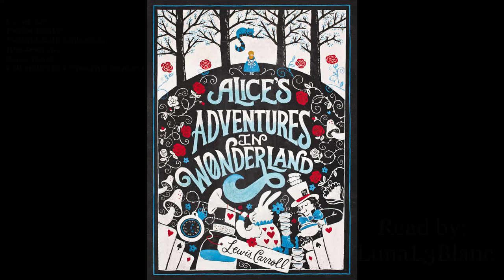8 | Alice's Adventures in Wonderland | Audiobook | By Lewis Carroll | Chapter 8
Pardon it's been a moment! I've made a fiverr, so if you happen to know anyone who needs a voice (particularly, my voice!), send them my way!

I have a variety of voices (like this one, which is more or less my normal voice, and even...a very "corporate American" voice haha!) So if you need a voicemail, a little bedtime story, a video game announcer, a training voice, or even maybe someone to tell you "uwu" ~ I'm your gal ^^

Thank you so much to everyone who's listened thus far, and I look forward to recording more!

Cover from Puffin Books (Puffin Chalk Series)

Fun fact: Lewis Carroll (pen name of Charles Lutwidge Dogeson) was a mathematics lecturer and wrote a bunch of math books under his real name! (Also, apparently there is an Annotated Alice, which was annotated by a mathematics writer (Martin Garden), who famously wrote of hexaflexagons! I learned about them yesterday and they're my new favorite thing. If you don't know what a hexaflexagon is, this video by Vihart is phenomenal and is a nice explanation